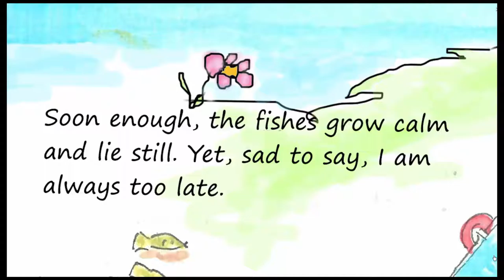A Fish Tale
An Anonymous Folk Tale as told in Amy Tan's Saving Fish From Drowning.